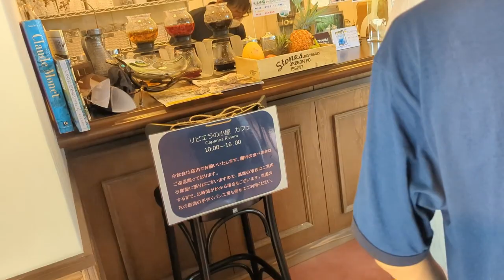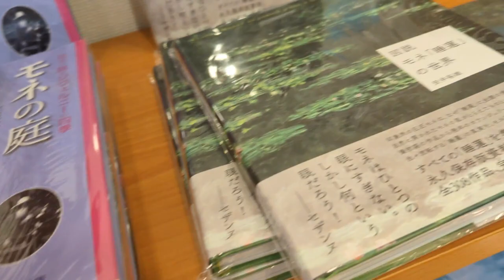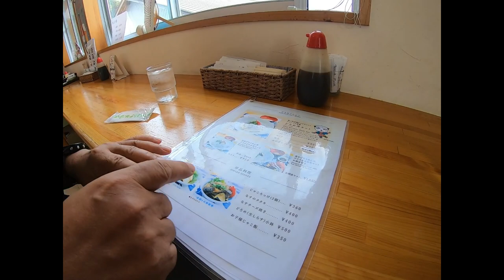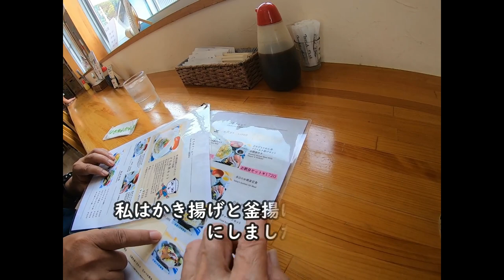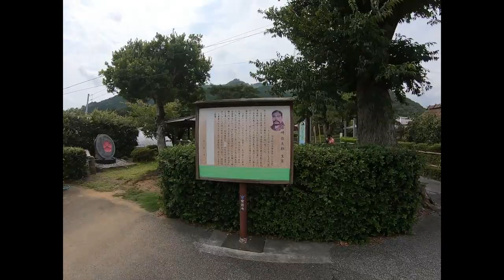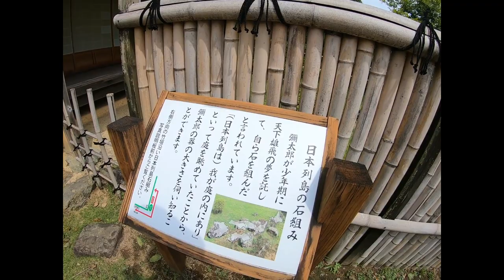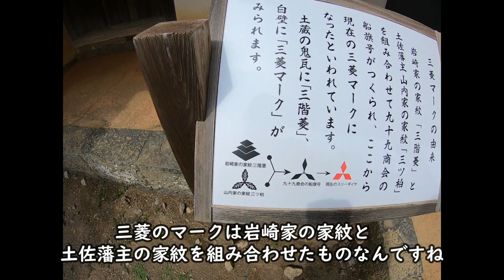高知安芸観光 モネの庭 安芸しらす食堂 岩崎弥太郎生家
８月に行った高知県の安芸の日帰り観光の動画です。
モネの庭のお花は私のセカンドチャンネルで詳しく
紹介しました。
しらす丼を食べて、岩崎弥太郎生家に行った時の動画になります。